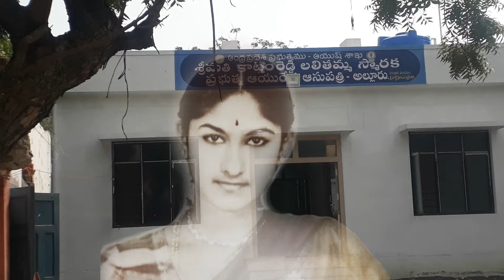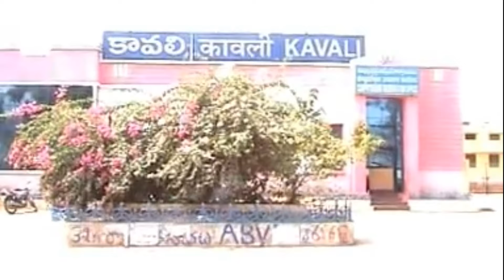Allur katamreddy vishnuvardhanreddy viral video song rockstar channel